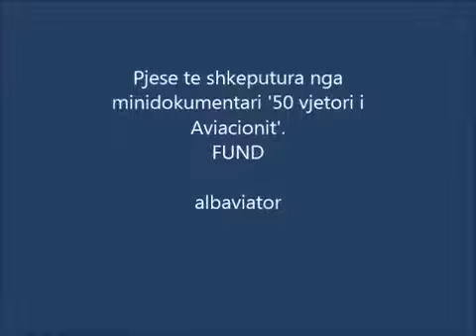Ditet e fundit te MiG 21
Disa nga imazhet e fundit te MiG-21 ne Forcat Ajrore Shqiptare pas terheqjes se tyre nga sherbimi ne 2001. Imazhet jane shkeputur nga minidokumentari '50